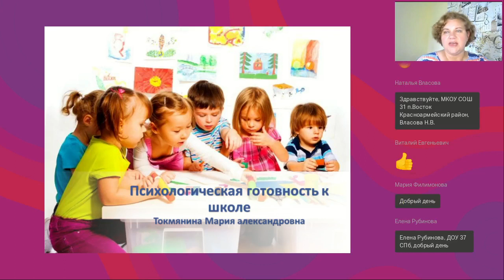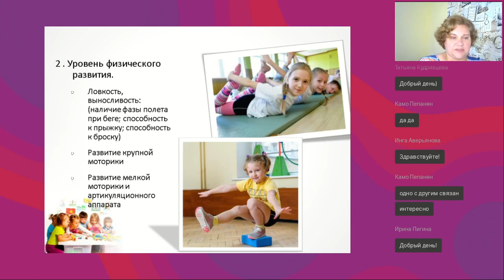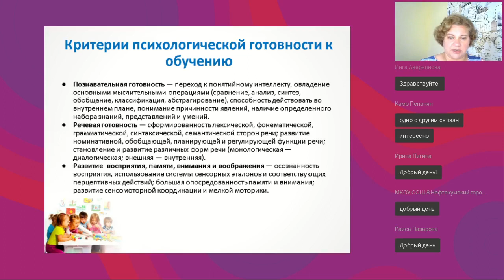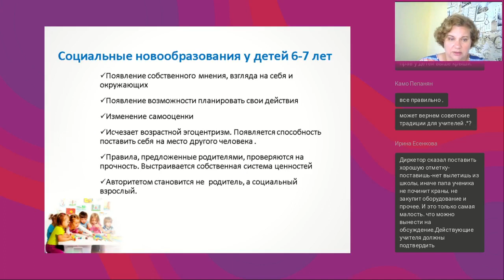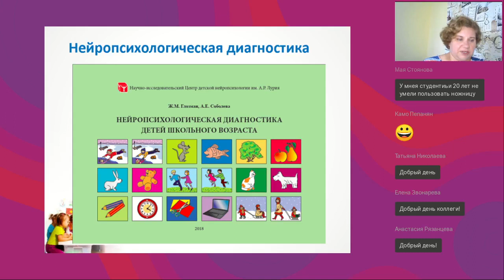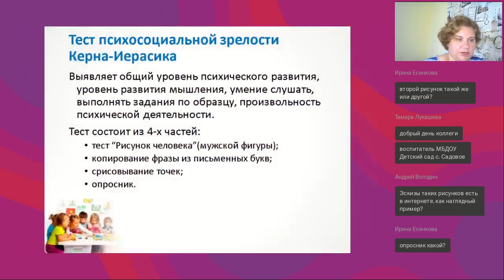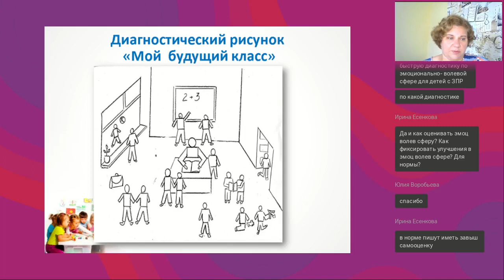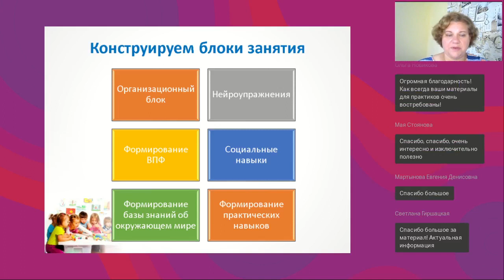Психологическая готовность к школе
Вебинар
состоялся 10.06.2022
Ведущая вебинара:

Как понять, готов ребенок к школе или нет? Традиционный взгляд на эту проблему, когда готовность к школе означала умение читать и считать в пределах десятка, постепенно уходит в прошлое. Сейчас уже понятно, что для успешного обучения первокласснику нужно гораздо больше.  Готовность к школе складывается из множества компонентов. Кроме фактических знаний еще нужны различные компетенции: например, умение воспринимать и запоминать новую информацию, способность наладить общение со сверстниками и педагогом, достаточный уровень развития памяти и внимания, хорошо сформированная мелкая моторика и даже психологический настрой на школьное обучение.